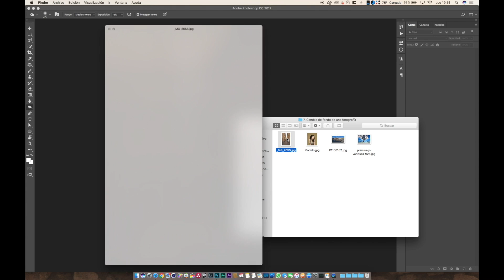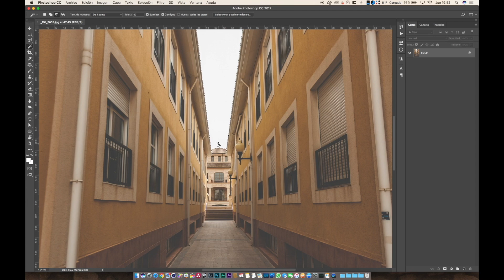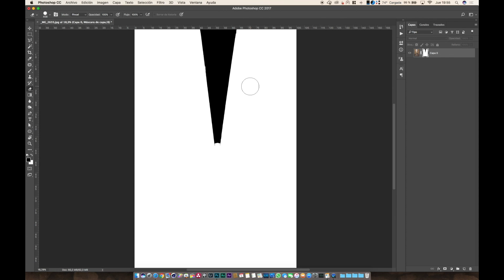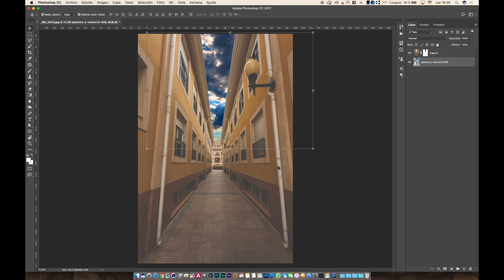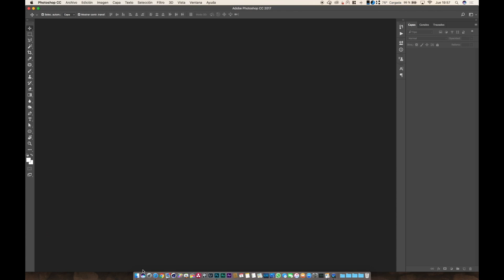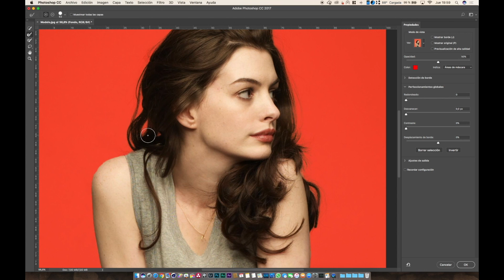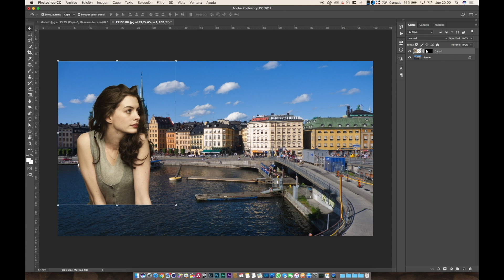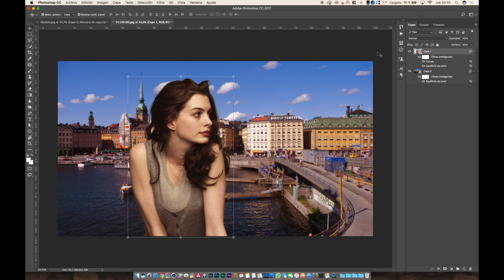ELIMINA EL FONDO DE UNA FOTOGRAFIA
En el video de esta semana hablamos de un tema muy solicitado, "Como cambiar el fondo de una fotografía con Adobe Photoshop".

En este video ves una de las clases completas que incluimos en el curso "Primeros Pasos con Photoshop CC" un curso totalmente gratuito y del que disfrutan mas de 10,000 personas en todo el mundo. No te quedes sin descubrir los secretos que explicamos.